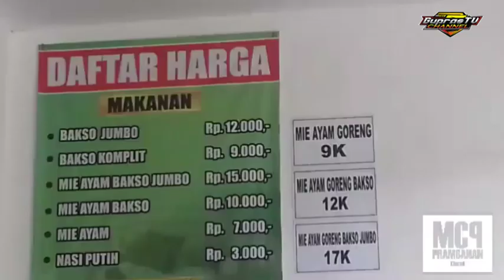MIE AYAM LANGGENG DI SUKOHARJO DAN SSB MANA TO❓ LUPA 🤣🤣🤪‼